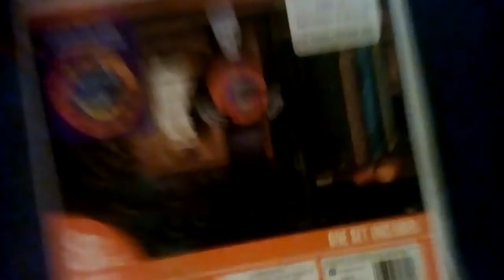2 new inflatables